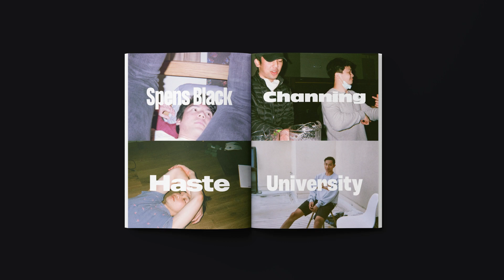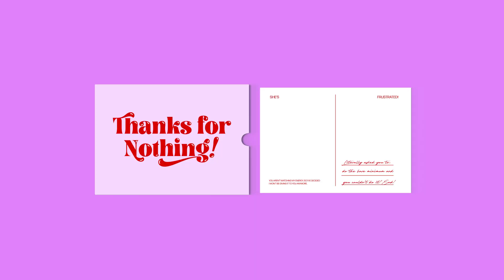5 ways to become a better designer | how to improve your skills and come up with cool ideas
ever wondered how to become a better designer? same! if I were to give anyone starting out in design some advice these would be my first 5 tips because I've found that these have truly helped me improve my skills, find my style, and come up with original ideas. hope this helps :)